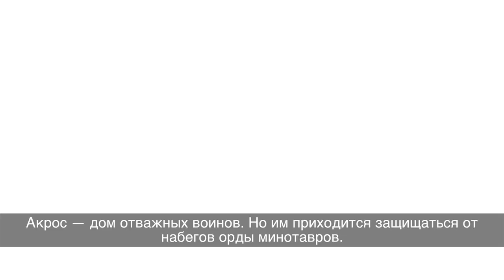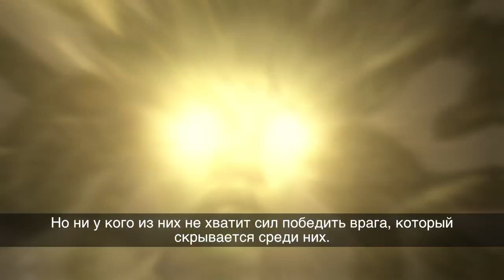Theros Trailer - Russian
Welcome to Theros, a world of gods, monsters and heroes. Will you journey down the Hero's Path? Will you Stand Among Heroes?